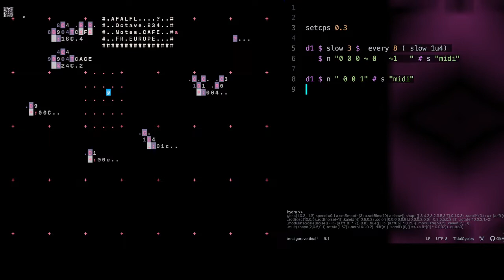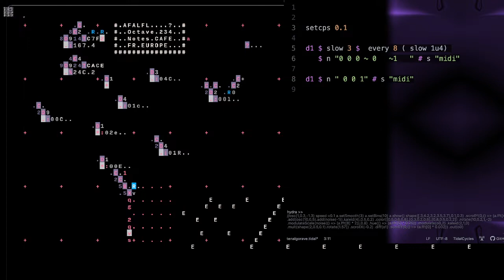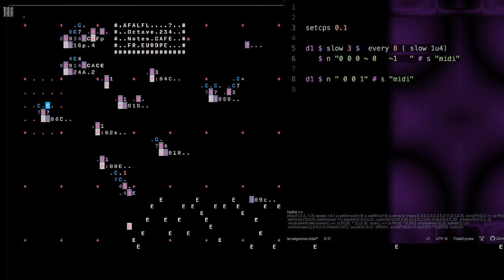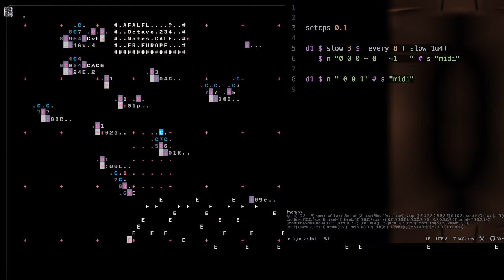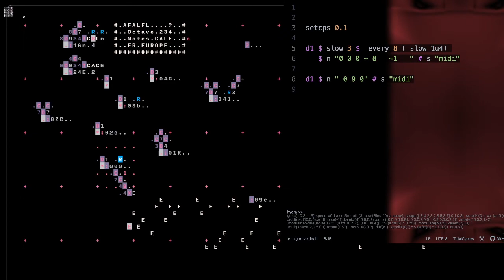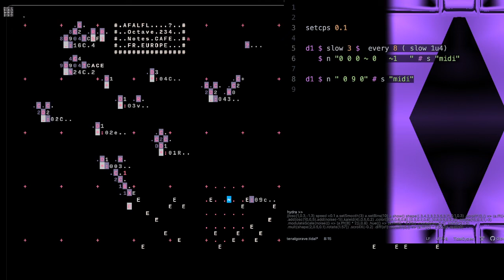Algorave 10th Birthday March 2022 - a f a l f l - 2022-03-20 02:40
Algorave 10th Birthday March 2022 live performance by a f a l f l from Paris

cyberwave x combosoft